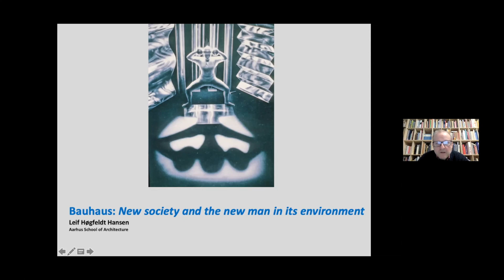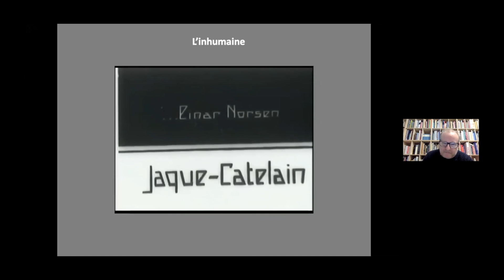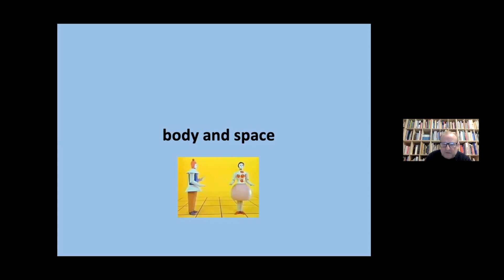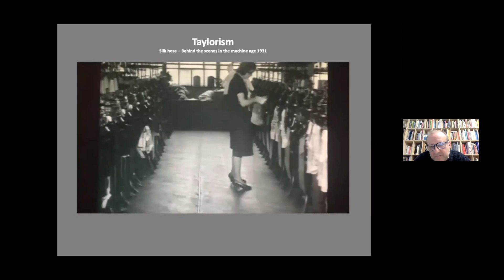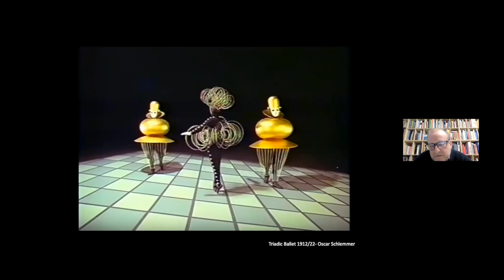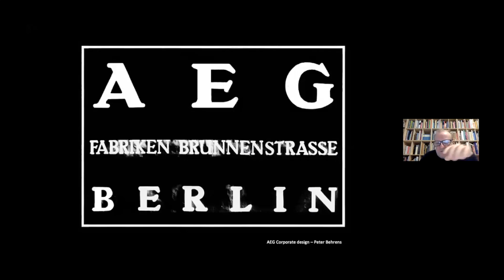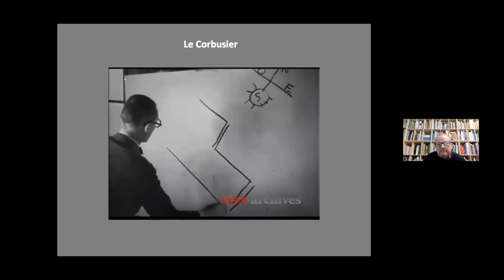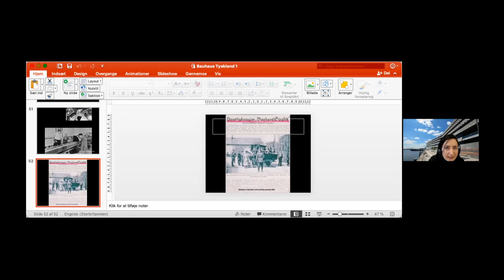Leif Høgfeldt Hansen - The New Society and the New Man in its Environment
The lecture will focus on Bauhaus and the prevailing culture surrounding its impact from a social and cultural perspective. Presented by Lief Høgfeldt Hansen from his research.